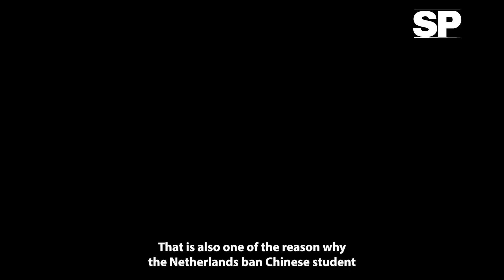The Chinese spy balloon was loaded with American tech